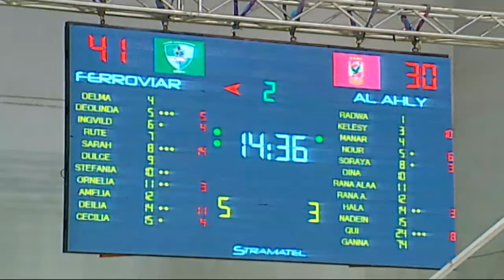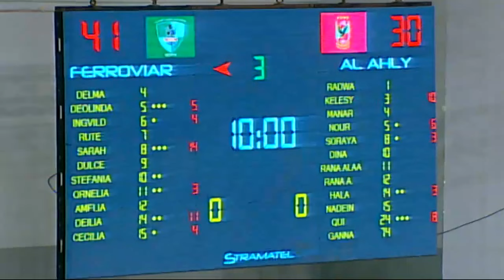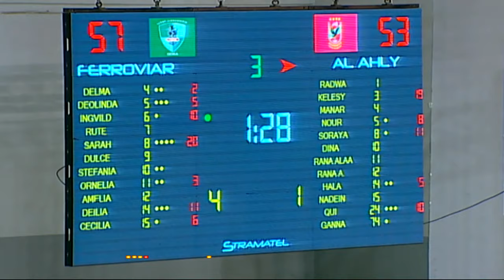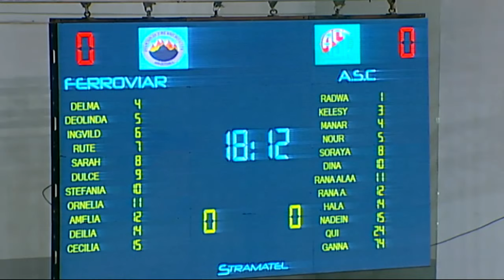LIVE - Ferroviario Maputo v Al Ahly Sporting Club - Africa Women's Champions Cup 2019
Watch live the Group Stage game between Ferroviario Maputo and Al Ahly Sporting Club from the Africa Women's Champions Cup 2019